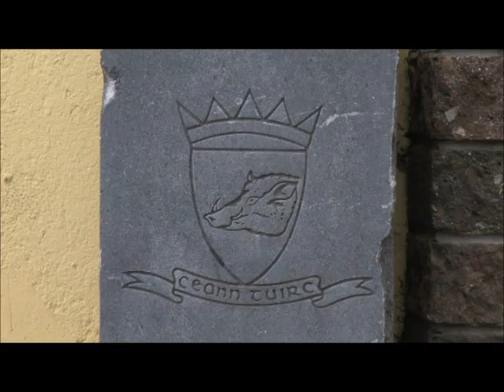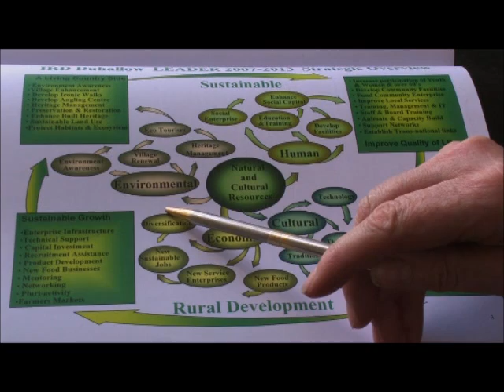IRD Duhallow Life on the River Allow [Part 1]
In 2010, IRD Duhallow was awarded funding from the EU LIFE + programme pointing the way towards the conservation of Freshwater Pearl Mussel, Atlantic Salmon, Otter, Kingfisher and biodiversity in the Duhallow region of Northwest Cork and East Kerry.

These species are an important part of the heritage of Duhallow and are under increasing threat in Europe. The focus of much of the work will be on the River Allow, a tributary river within the River Blackwater Special Area of Conservation, which flows through Freemount and Kanturk before joining the main Blackwater channel outside Banteer, Co. Cork. In recent times, the conservation status of the river has been affected by a range of activities including increased nutrient enrichment, land reclamation, the spread of non-native species, channel degradation, and erosion leading the siltation of river bed habitats.

Togetehr with their project partners Inland Fisheries Ireland, the IRD DuhallowLIFE project aims to bring about a sustained enhancement of the river habitat and the riparian zone. The IRD DuhallowLIFE project aimns to work towards achieving this through local involvement and wider stakeholder participation working together to enhance the rivers conservation status.

Habitat restoration is proposed for degrading sections along the River Allow. Proposed works will include reducing the bank erosion, introducing alternative forms of drinking water sources for livestock along the river, and control of non-native plants. We are working alongside landowners to develop practical solutions that work for farmers as well as the riparian and aquatic wildlife. An integral part of the project will be engaging local communities and creating awareness of the river and its habitats.

Education is the key to the sucess of the project and local schools and the wider public will be invited to participate in the project and learn about the importance of the target species, the Special Area of Conservation and wildlife in the Duhallow region.